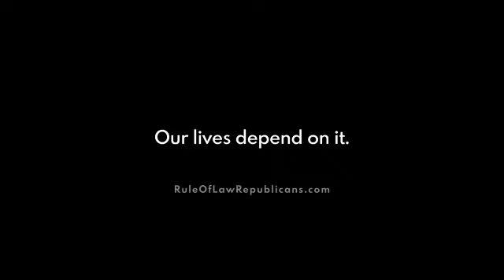USA Elections 2020 ,Trump comments/speech on corona virus in different time | US Elections 2020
US Elections 2020 ,Trump comments/speech on corona virus in different time
This video is for information and entertainment only.
Elecciones de EE. UU. 2020, comentarios de Trump / discurso sobre el virus corona en diferentes momentos
Elezioni USA 2020, commenti / discorsi di Trump sul virus corona in tempi diversi
USA Elections 2020, Trump commente / prononce un discours sur le virus corona à différentes époques
Pemilu Amerika Serikat 2020, komentar / pidato Trump tentang virus korona di waktu yang berbeda
Выборы США 2020, комментарии Трампа / речь о вирусе короны в разное время
Vybory SSHA 2020, kommentarii Trampa / rech' o viruse korony v raznoye vremya
USA 2020選挙、異なる時期のコロナウイルスに関するトランプコメント/スピーチ
USA 2020 senkyo, kotonaru jiki no koronauirusu ni kansuru toranpu komento/ supīchi
انتخابات الولايات المتحدة الأمريكية 2020 ، تعليقات ترامب / خطاب حول فيروس كورونا في أوقات مختلفة
aintikhabat alwilayat almutahidat al'amrikiat 2020 , taeliqat turamib / khitab hawl fayrus kwrwna fi 'awqat mukhtalifa